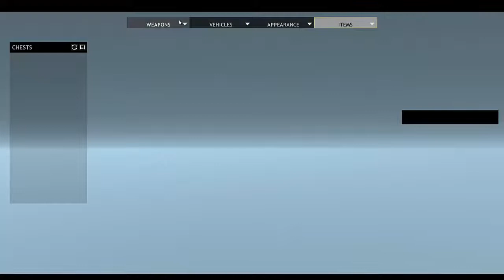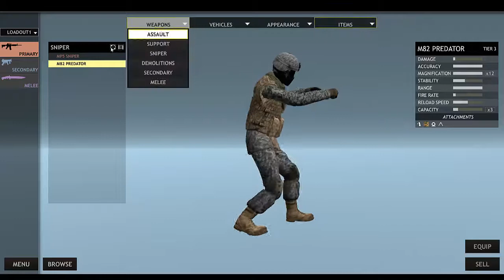Red Crucible Firestorm | Amazing Opening War Chest | PolarPlay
ID IN FIRESTORM: 661-4586
ID IN RELOADED: R109-5296